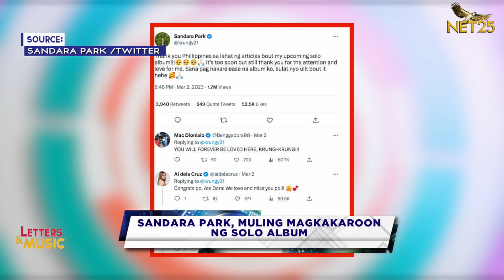MUSIC NEWS: Sandara Park, gagawang muli ng solo album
Ibinalita ng K-Pop star at Pinoy at heart na si Sandara Park na gumagawa siya ngayon ng kanyang solo album.

Sa kanyang social media account, sinabi ni Sandara na ang magiging konsepto ng kanyang album ay ang kanyang pangalan.

Ang binubuong album ni Sandara ay ang kanyang unang solo album mula nang siya ay mag-debut bilang miyembro ng K-pop girl group na 2NE1 noong 2009. At ito naman ang pangalawa mula nang i-release niya ang album niya under Star Records ng taong 2004 na may carrier single na "In Or Out".

Ang kanyang grupo na "2NE1' ay napasikat ang mga kantang “Fire”, "I Don't Care", “I Am The Best” at marami pang iba.

Sumikat at nakagawa ng pangalan si Sandara sa Pilipinas matapos makipagkumpitensya sa isang reality celebrity search.